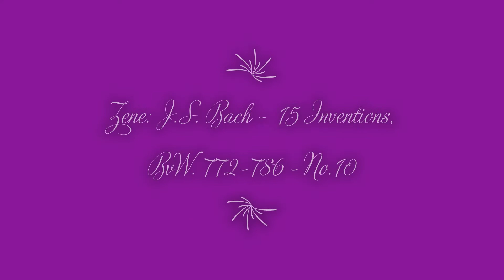Hortenzia J. S. Bach zenéjével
Sinka Endre, hortenzia, J.S.Bach, 15 Inventions, BVW.772-786- No. 10, klassikus zene